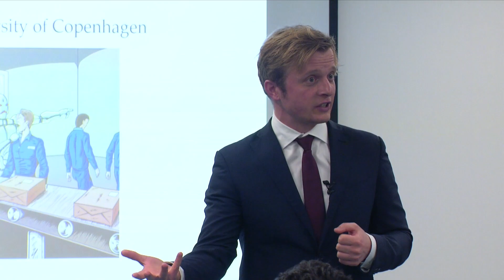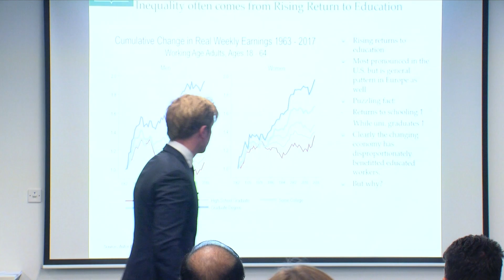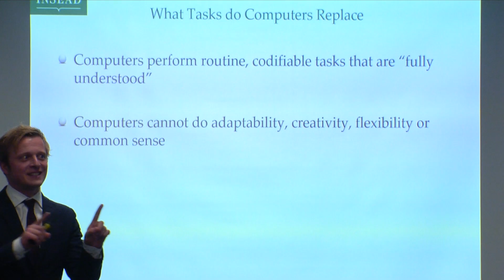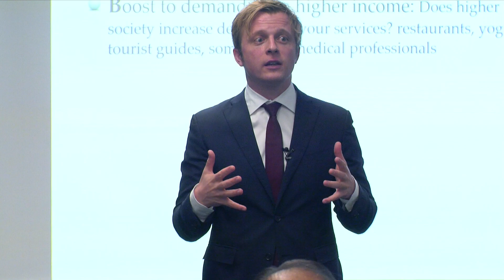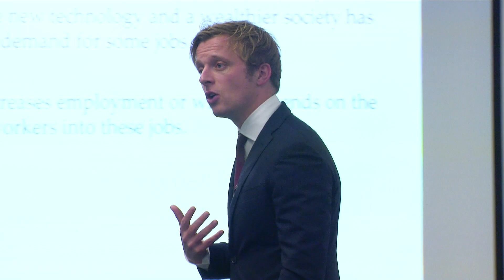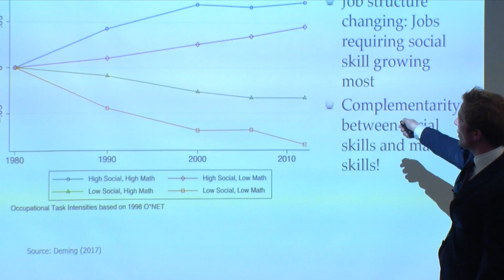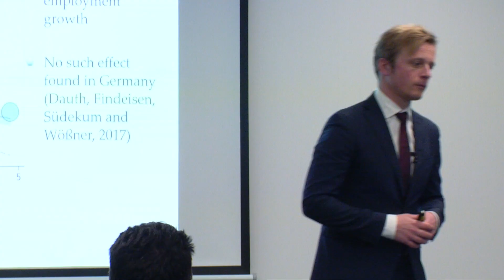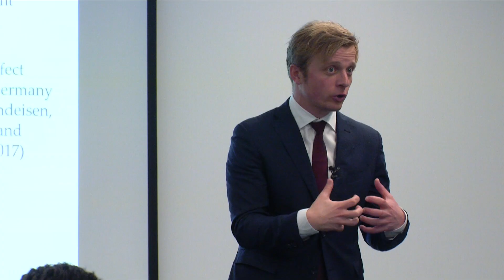Will there still be jobs? Explaining the shape of employment growth w/ Morten Olsen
New technology is everywhere. From self-driving cars to machine learning algorithms that help diagnose cancer, it seems that there is no task to which computers are not suited. But this is not true. The abilities of humans and technology are far from overlapping and even some of the simplest tasks we do every day are still beyond the abilities of robots. This insight allows us to understand the striking feature that wage and employment growth has been the lowest in the middle of the income distribution and predict some of the changes in employment in the years to come.
With Morten Olsen, Assistant Professor of Economics, University of Copenhagen
For additional information on INSEAD resources, programmes and events on global digital transformation, please